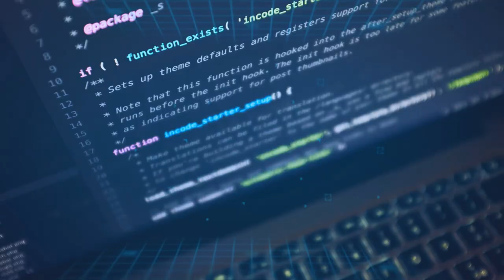D'ouvrier à MVP architecte cloud & comment devenir MVP Podcast Ep07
Découvrez ce qui vous attend dans le prochain épisode du 'Podcast des Avengers'. Nous sommes ravis de vous présenter notre invité, Arnaud Morvillier - un exemple inspirant de transformation professionnelle, passant d'ouvrier d'usine à MVP, Architecte Cloud, et fondateur de Grow Una.

Dans ce teaser, vous obtiendrez un aperçu des secrets de réussite d'Arnaud, qui partage son incroyable parcours et comment vous aussi, vous pouvez atteindre le statut convoité de MVP. Que vous soyez au début de votre carrière ou cherchiez à progresser, cette entrevue promet d'être une source précieuse de connaissances et de motivation.

Restez à l'écoute pour le prochain épisode du 'Podcast des Avengers', où je serai, comme toujours, accompagné de mon invité habituel Abdelmoumene Mameri (Architecte cloud)

Préparez-vous pour un épisode plein d'inspiration et d'enseignements précieux !